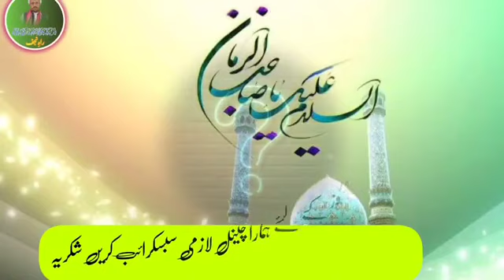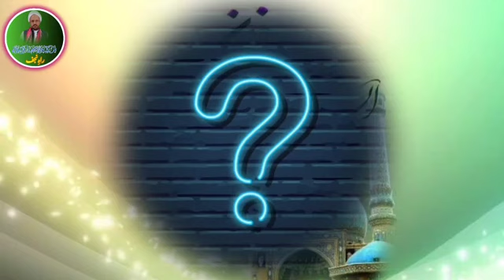Imam e Zamana as ka fitrah nikalna kaisa ha? | امام کا فطرہ نکالنا | Rah e Najaf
Welcome to our Channe Rah e Najaf

Imam e Zamana as ka fitrah nikalna kaisa ha?
امام کا فطرہ نکالنا
Rah e Najaf
امام زمانہ
fitra
fitrah
fitra kab dena chahiye
fitra kisko dena chahiye
fitrana
shia zakat e fitara kitna dana chiya
shia zakat e fitrana kitna ha
fitra kisko de
shia fitrana
fitra kab ada karna chahiye
shia zakat e fitra ka mukamal ahkam
fitrah shia islam
fitrana kis ko dena chahiye
fitrana shia
fitraa
akhlaq fitrah
fitrah kya hai
zakat fitrana kitna dana ha
eid par kitna fitrah de
fitra kitna hai
fitrana kitna ada kerna chahye?
what is fitrah?